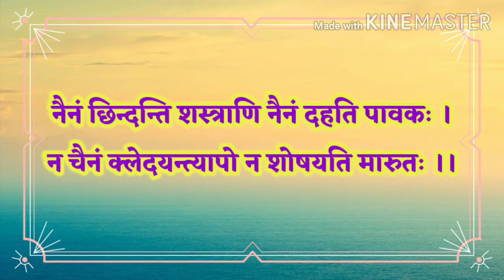नैनं छिन्दन्ति शस्त्राणि।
नैनं छिन्दन्ति शस्त्राणि नैनं दहति पावकः ।
न चैनं क्लेदयन्त्यापो न शोषयति मारुतः ।।२३।।

इस आत्माको शस्त्र काट नहीं सकते, आग जला नहीं सकती, जल गला नहीं सकता और वायु सूखा नहीं सकता ।